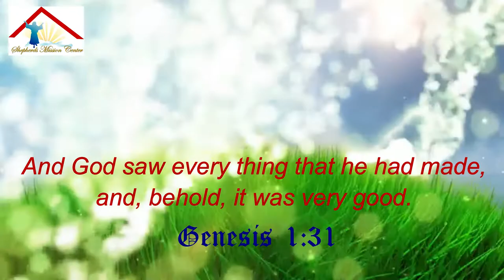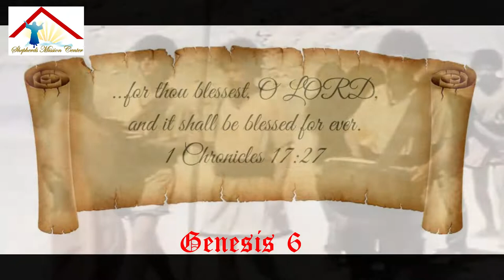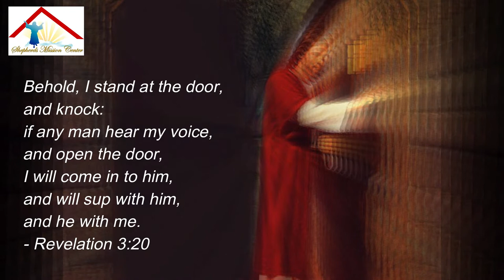The Holy Bible A Short Overview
A short overview of the Holy Bible and a message of salvation in Jesus Christ.
by Ronald Lawrence